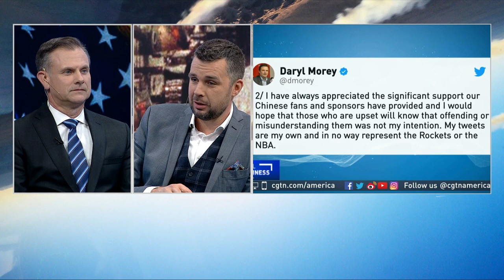Gen. Spalding: W Chinach masowo przeszczepia się narządy, kiedy dawcy żyją [WERSJA ANGIELSKA]